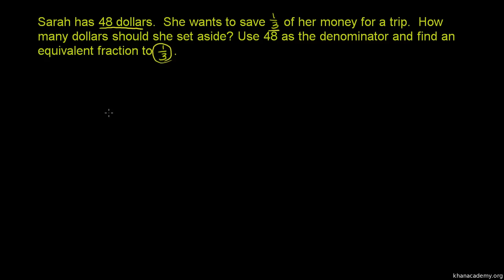Ułamki równoważne - przykład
Polska ścieżka dźwiękowa wykonana na zamówienie Centrum Fizyki Teoretycznej PAN za środki z  grantu Tides Foundation. Czyta Dariusz Wieteska.